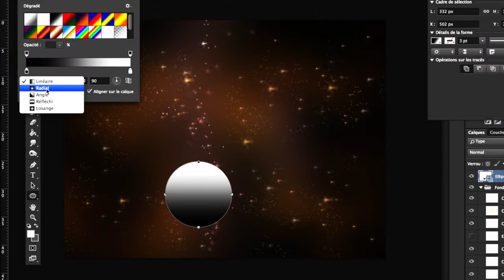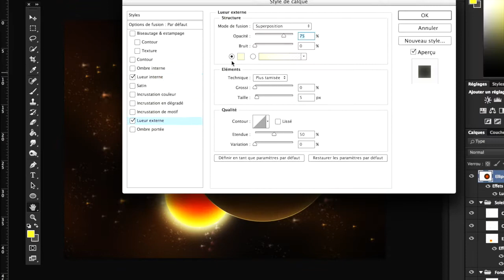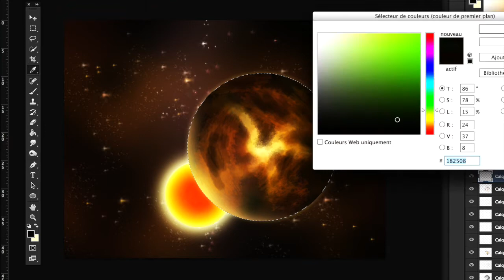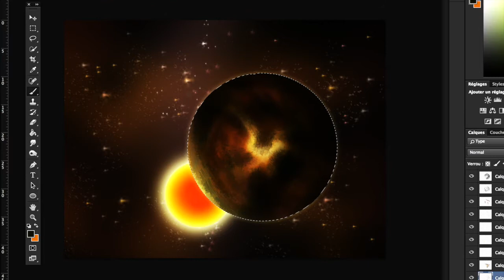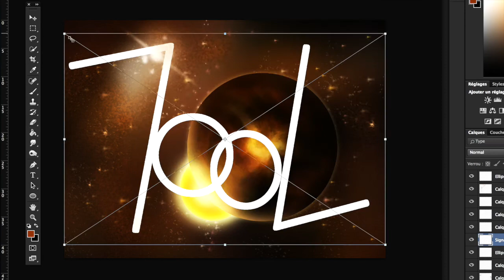Haverzhut'Yun - SpeedPainting by Jool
Take a step into deep space.

Accelerated 18 times. The drawing took 1.13 hour to make on Photoshop CS6.